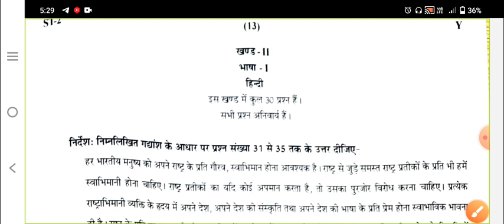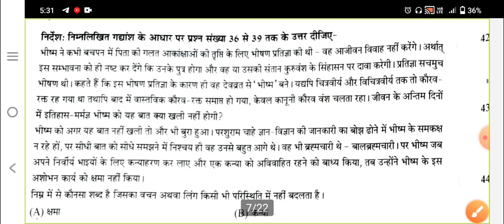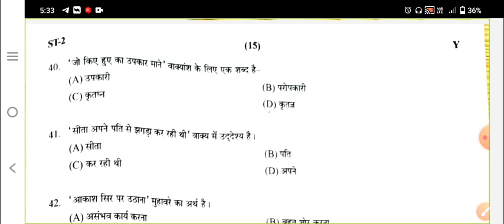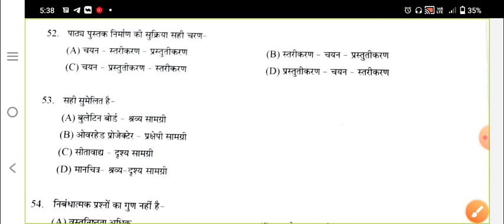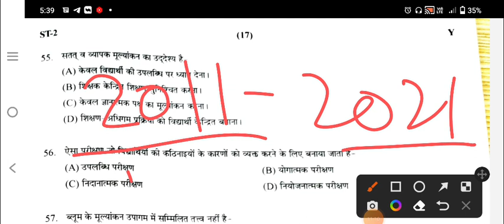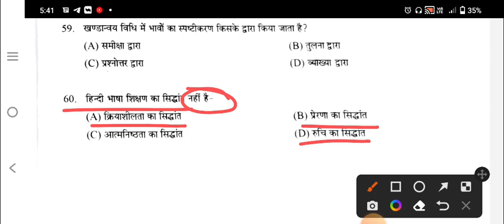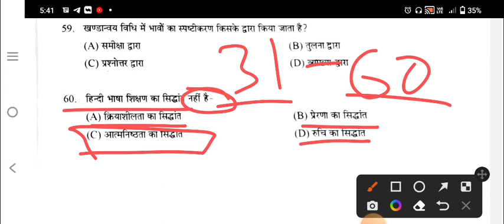Kalam PRE REET 3.0 Hindi Answer Key 10 जुलाई 2022 kota & Udaipur।। REET 2022 Hindi Imp Questions।।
kalam Pre Reet 3.0 Psychology CDP Answer Key 10 July 2022।। Kalam Pre Reet Answer Key Kota & Udaipur
REET 2022 Admit Card Latest News Update Today।। REET Admit Card 2022।। Reet Admit Card 2022 news।।

हिन्दी की शिक्षण विधियों के आए हुए प्रश्न ।। Reet 2012,2015,2017,2021 में हिंदी की शिक्षण विधियां।।

RTET 2011,2012, REET 2015,2018,2021 CDP psychology Paper hal।। REET Old Paper solution।। REET 2022।।

PDF के लिए यह टेलीग्राम ग्रुप ज्वाइन करें

Kalam_Pre_Reet_3.0_Answer_key_10_July_2022।।